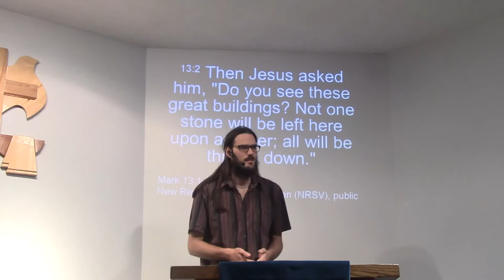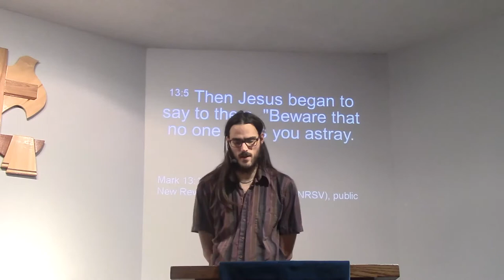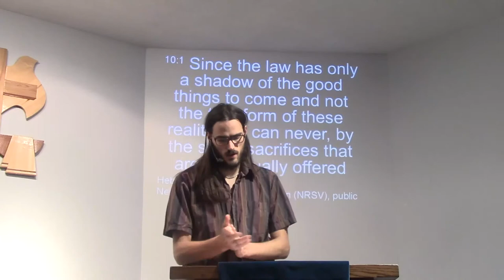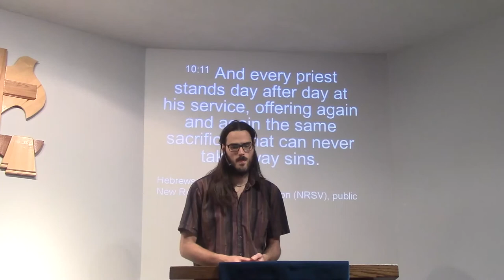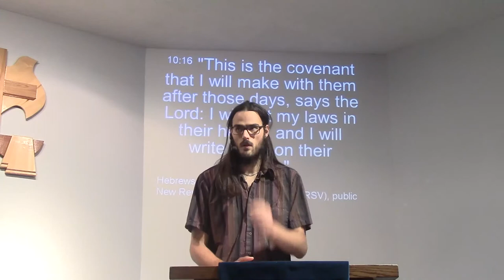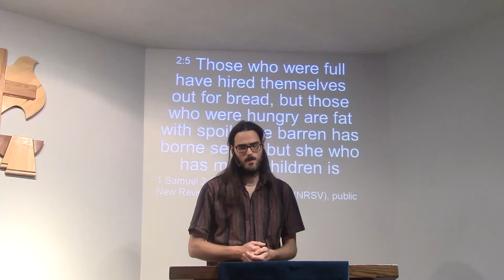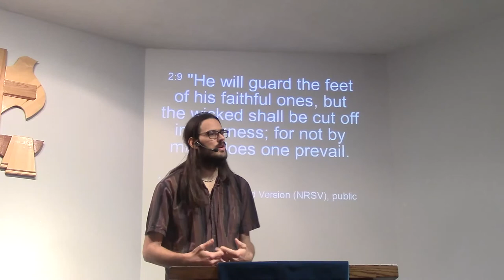Impressive Religion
Sermon on Mark 13